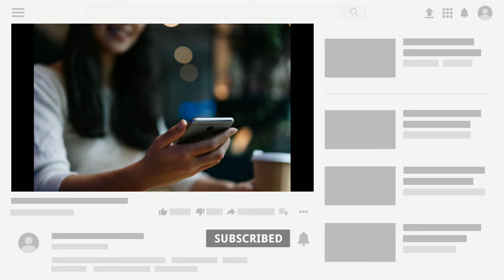𝐓𝐲𝐩𝐞𝐬 𝐨𝐟 𝐰𝐚𝐭𝐜𝐡𝐞𝐬 𝐰𝐢𝐭𝐡 𝐧𝐚𝐦𝐞𝐬 • 𝐓𝐫𝐞𝐧𝐝𝐲 𝐰𝐚𝐭𝐜𝐡𝐞𝐬 𝐟𝐨𝐫 𝐠𝐢𝐫𝐥𝐬 / 𝐖𝐫𝐬𝐢𝐭 𝐖𝐚𝐭𝐜𝐡 𝐍𝐚𝐦𝐞𝐬/𝐖𝐚𝐭𝐜𝐡𝐞𝐬 𝐅𝐨𝐫 𝐆𝐢𝐫𝐥𝐬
•[Hey Fashion Lovers]•

🔴Any suggestions or questions? Let us know in the 💌comments!😊 ll

(🛑•Note)-• NOTE: ALL THE IMAGES/PICTURES/Animation/ Transaction/effects/ music SHOWN IN THE VIDEO BELONGS TO THE RESPECTED OWNERS AND NOT ME. I AM NOT THE OWNER OF ANY PICTURES/animation / transaction/ effects/music SHOWED IN THE VIDEO Disclaimer Video is for education purpose only.

Different types of watches design wearing Types of Nike Watches
Types of watches design 2022
Types of compression watches
Watches design for girls with name
Watches design2022
Watches 2022 collection
Pearl watches design name
Short watches design name
Watches for girls
Watches for ladies and rings for women2022
Watches design for teenage girl
Watches design for ladies pearl bangles design for girls
Watches design new
Watches design crochet2022
Watches design simple
2022watches collection
Girls bride watches collection
Women watches collection2022
Watches collection New
Watches design for ladies
2022pearl watches  for women
Gold watches design
Pearl watches for girls
Silver watches  for ladies2022
Silver watches for women
Watches design for bride/ for toddlers2022
Pearl watches new design
Gold watches design  in traditional India wedding
Different gold watches with name
Different types of watches with name 2022